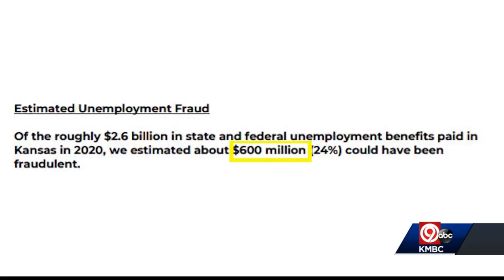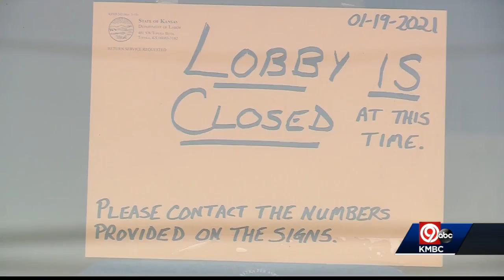Wednesday 4 p.m. COVID-19 update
An audit says that of roughly $2.6 billion in state and federal unemployment benefits paid in Kansas in 2020, about $600 million could have been fraudulent.